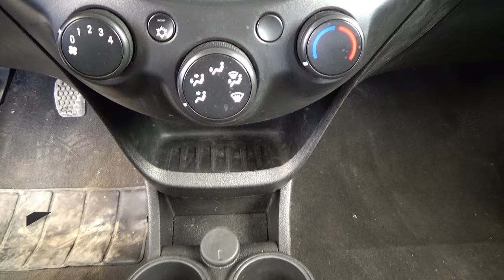Chevrolet / Beat / 2021 - 28411